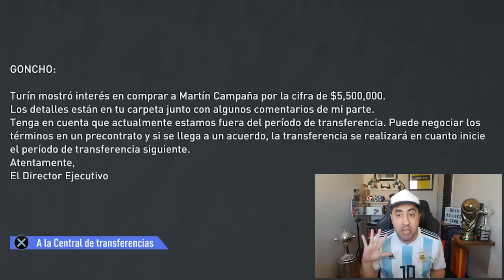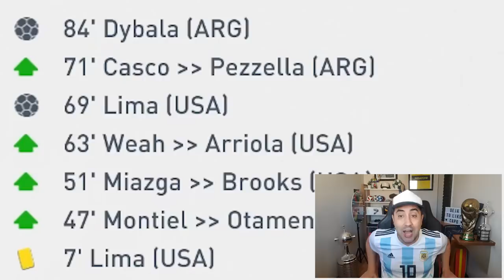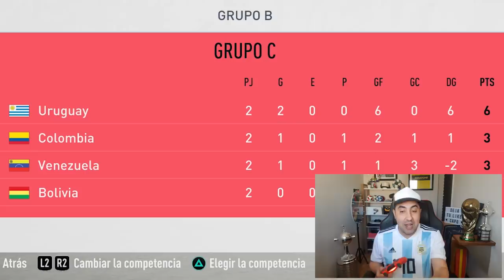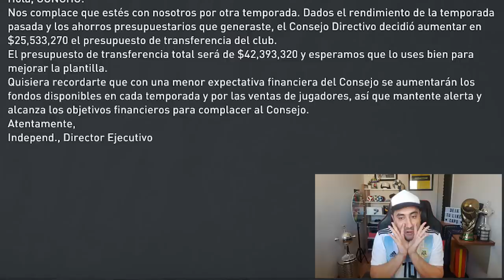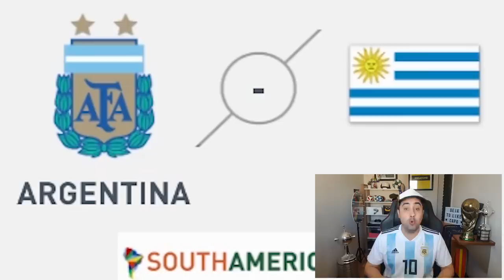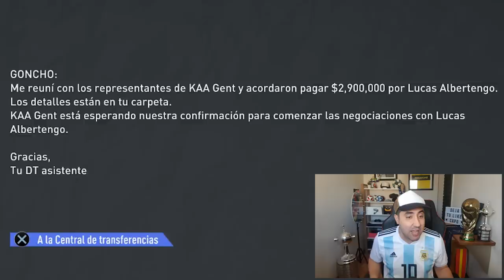HUMILLADO en la COPA AMÉRICA o GLORIA ETERNA ... | Modo carrera